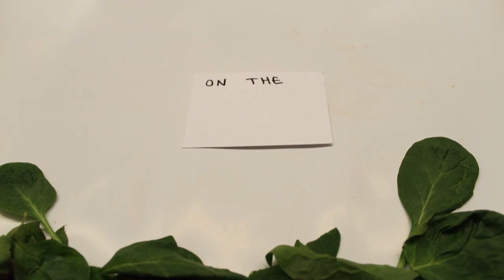Revenge of the Goldenfish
Stop motion made from food and paper. Enjoy!